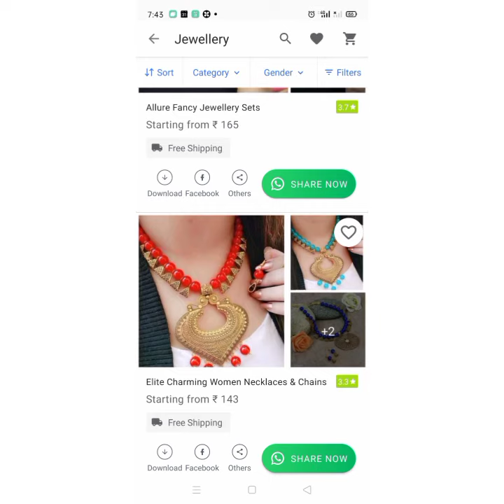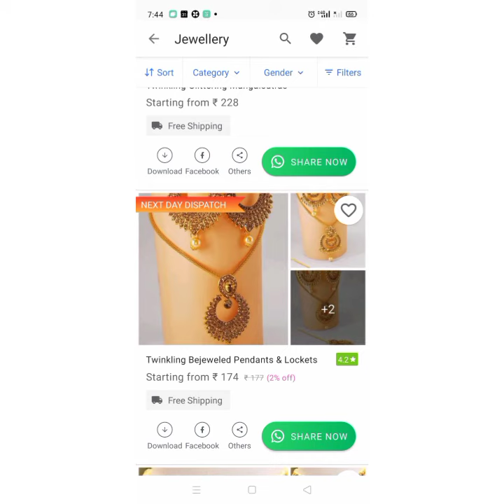all items avail